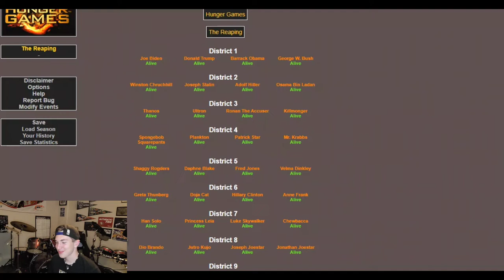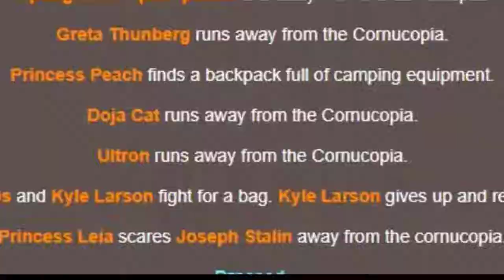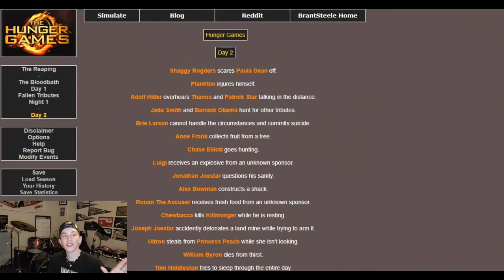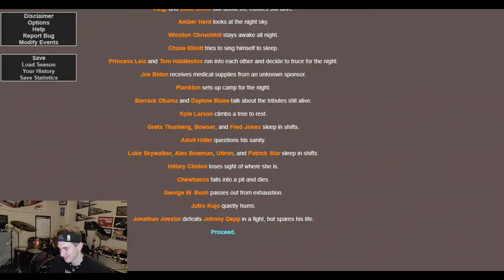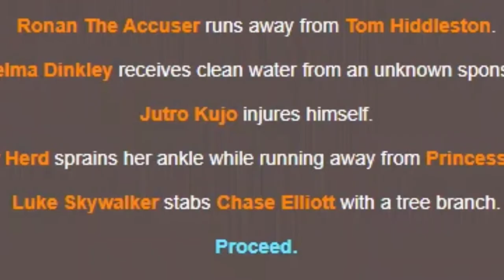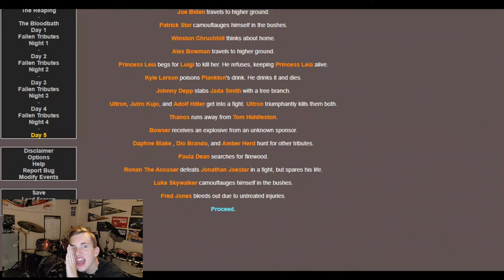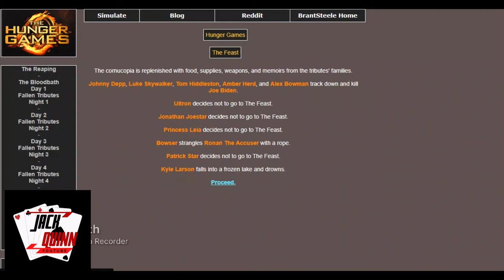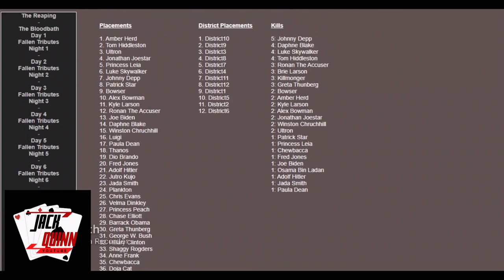*WARNING: MILDLY OFFENSIVE* The Most Cursed thing YET?! | Hunger Games Simulator | Jack Quinn Gaming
*WARNING: This Video may contain humor and subjects the some people may find offensive, if your the kind of person to get easily offended this video should not be for you.* I created one of the most cursed Hunger Games Simulations ever and it gets out of hand!